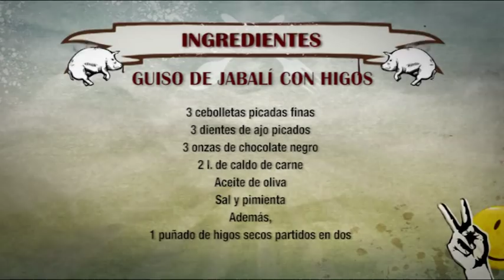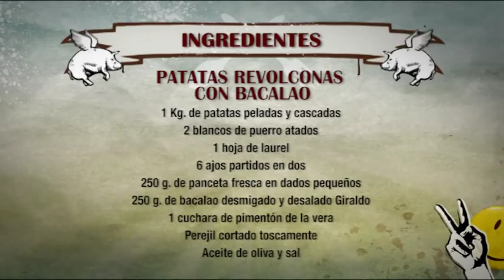ROBINFOOD / Guiso de jabalí con higos + Patatas revolconas con bacalao